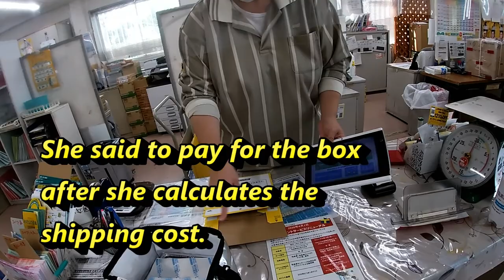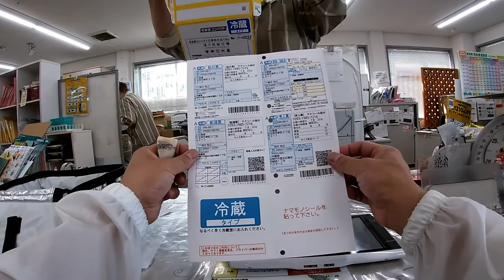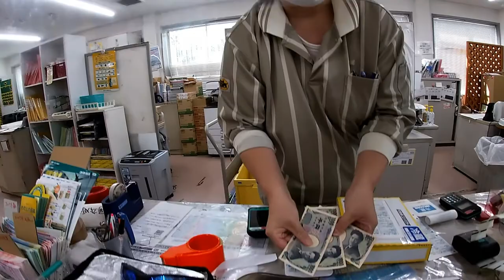HOW TO SEND IKANAGO いかなご & OTHER FOOD BY KURONEKO YAMATO TA-Q-BIN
July 20,2020

Hi everyone!  I bought Ikanago fish for a Japanese friend who lives in Hokkaido.  I brought it to Kuroneko Yamato this morning to have it sent to him.  It was my first time to do this so watch how I successfully did the transaction.

Bingo 5,
Japan Lotto,
Japan scratch lotto
Japan sightseeing,
Japan travel guide,
JAPAN,
Japanese banking,
Japanese culture,
Japanese language,
Japanese,
Japanican,
lottery,
takarakuji,
things to do in Japan,
Tokyo,
Typhoon in Japan,
visit Japan,